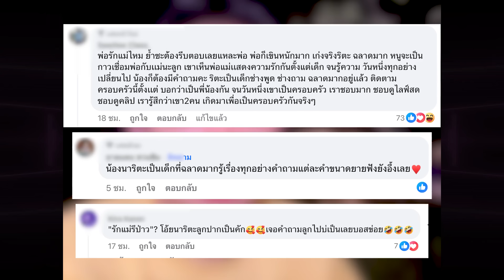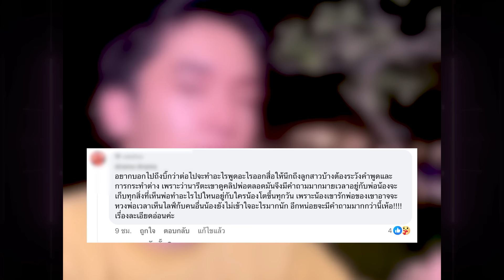“บิ๊ก” จุกอกหลัง “น้องนาริตะ” จี้ถามทำไมไม่รักแม่ พูดเคลียร์ชัดรีเทิร์น “แพรวพราว” ไหม | TOP DARA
โอ้โหบอกเลยว่างานนี้ทำเอาบีบหัวใจคนเป็นพ่อนะคะ เมื่อล่าสุด “บิ๊ก ผู้ใหญ่บ้านฟินแลนด์” ได้มารับลูกสาว “น้องนาริตะ” ที่โรงเรียนนานานชาติ เป็นครั้งแรก ก่อนพาลูกสาวไปทานอาหาร ก่อนเป็นประเด็นขึ้นมา เมื่อ “บิ๊ก” ถึงกับหน้าเหวอ จุกอกหลัง “น้องนาริตะ” จี้ถามระหว่างทานอาหารว่า “พ่อรักใคร ทำไมไม่รักแม่บ้าง” งานนี้ทำเอาถึงกับพูดไม่ออก ก่อนล่าสุด “บิ๊ก” ก็ได้ออกมาพูดเคลียร์ชัดๆ หลังขาวเน็ตแห่ถามรีเทิร์น “แพรวพราว” ไหม งานนี้บอกเลยว่าไม่ต้องถามซ้ำ ชัดเจนค่ะ!!!